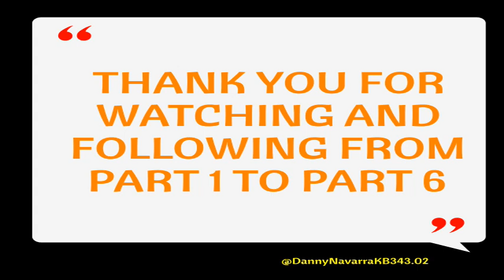LAST PART: GOLDEN WEDDING ANNIVERSARY OF ROBERTO & CARMELITA POTATO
Messages to the children from the couple and now newly wed Roberto and Carmelita Potato at the Reception of the 50th Wedding Anniversary at Lola's Inday Resort @DannyNavarraKB343.02